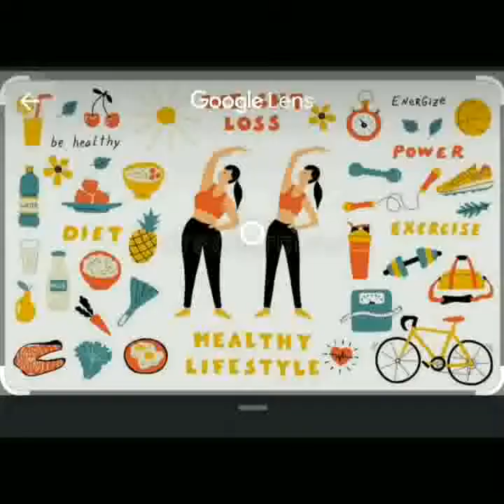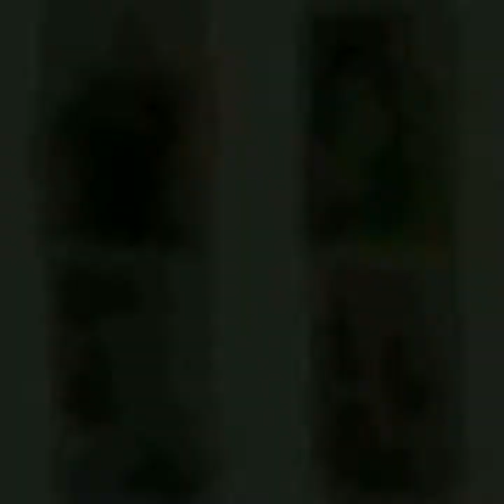Amazing Weightloss journey by Nida Adnan